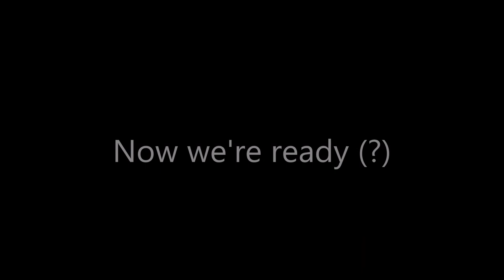Play Like Zhiff!!! Artifact Portal Deck Spotlight (Shadowverse Omen of Storms)